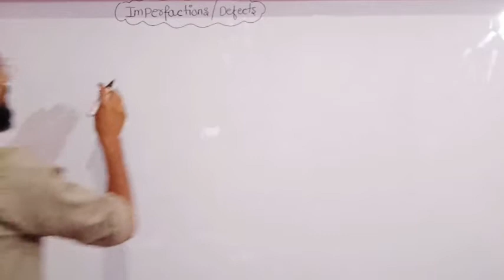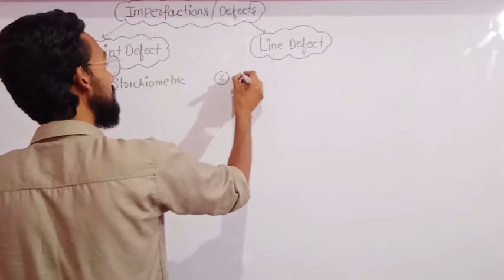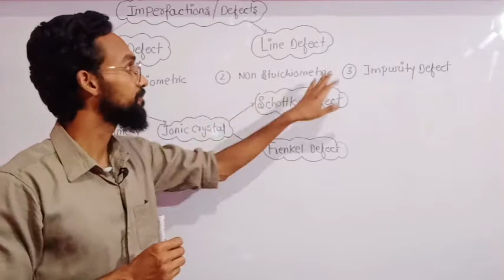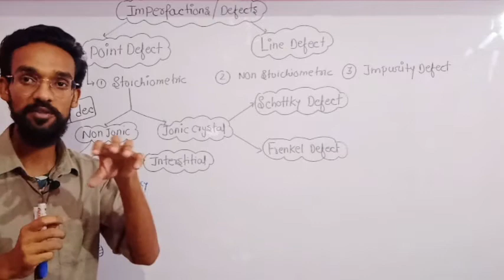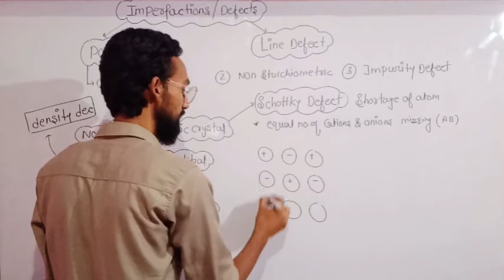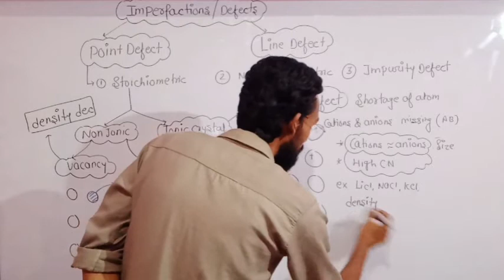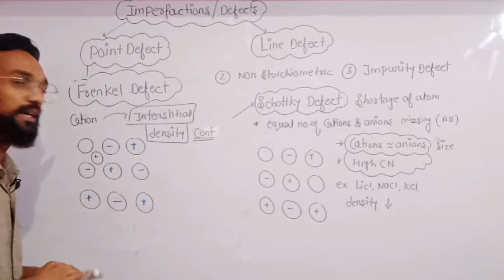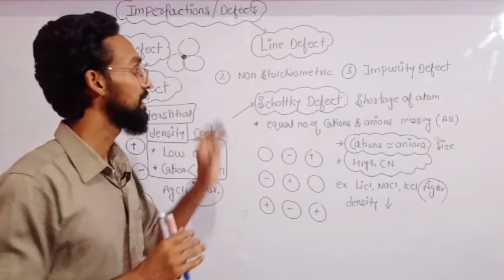Imperfections (Defects) in Solids II Schottky & Frenkel Defect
Types of defects II point defect II Line defect II Change in density with defects II Vacancy defect II Interstitial defect. II defects in ionic and non ionic crystals

Playlist link of solid state  ⤵️

organic name reactions⤵️